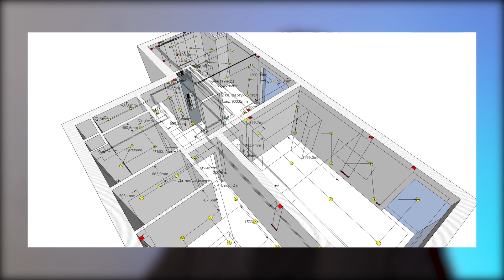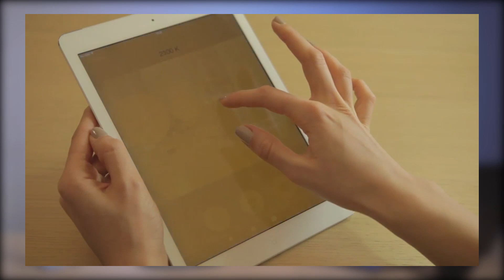Что такое светодизайн и зачем он нужен? | Константин Цепелев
В сегодняшнем видео я расскажу Вам что такое светодизайн в интерьере, зачем он вообще нужен, и как светодизайн может спасти Ваш проект!

Ролик создан для тех, кто только начал интересоваться вопросами освещения.

Если Вам хоть раз приходилось сталкиваться с такими понятиями как: проектирование освещения, дизайн освещения, типы и сценарии света, то этот ролик точно для Вас!

А также Вы найдете ответы на массу интересных вопросов:

- Как правильно рассчитать освещение интерьера?
- Важна ли расстановка света?
- Какие задачи решает светодизайн
- Какие ошибки можно допустить в светодизайне

Обо всем этом Вы узнаете в сегодняшнем  познавательном видео!

Мы поможем Вам выбрать самый эффективный комплект освещения именно под Ваш проект! Пишите нам в WhatsApp

Меня зовут Константин Цепелев, более 15 лет я меняю отношение к освещению на рынке России. На канале рассказываю все про светодизайн и секреты "правильного" освещения.
Переходите в мой Инстаграм. Там - много интересной информации про освещение

Если вам нужно правильное освещение для проекта, то оставьте заявку на сайте Bright Buro или позвоните нам: